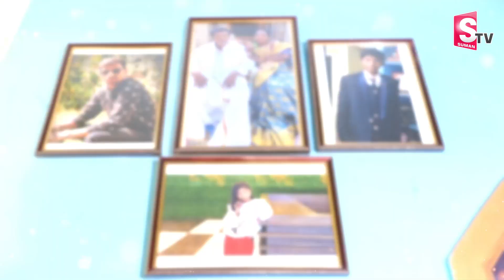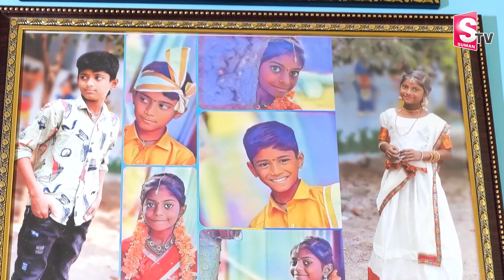Balagam Actress Lalitha Chiranjeevi Home Tour | Balagam Movie Team Lalitha | Anchor Roshan